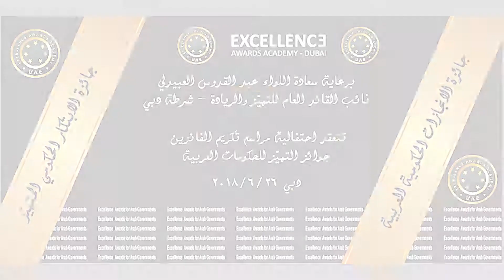جوائز التميّز للحكومات العربية ٢٠١٨ - Excellence Awards III